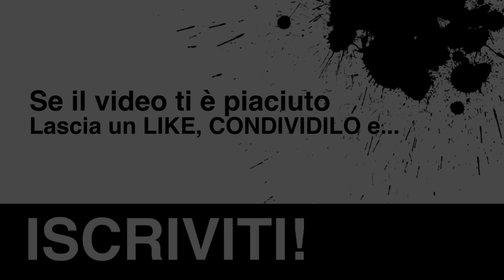SHADOW PLAGUE Gameplay ITA [PIAGA OMBRA] Il DLC di PLAGUE INC EVOLVED